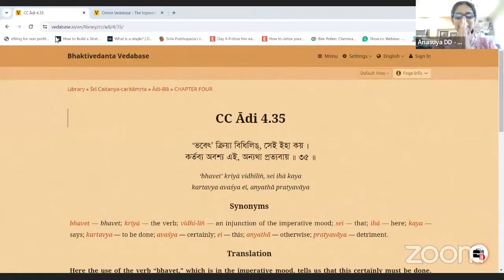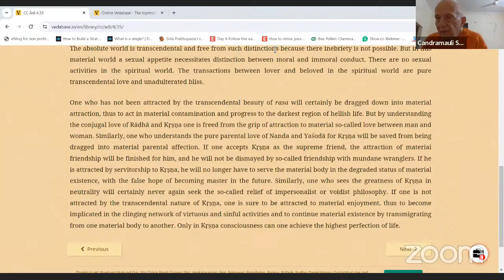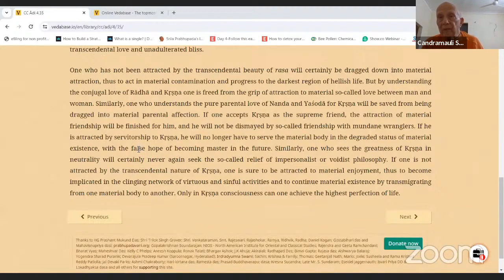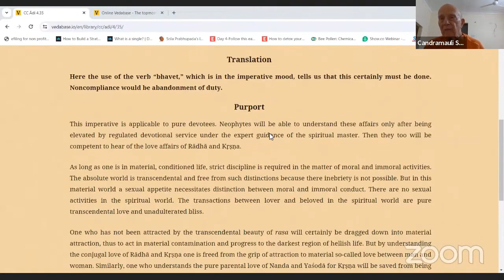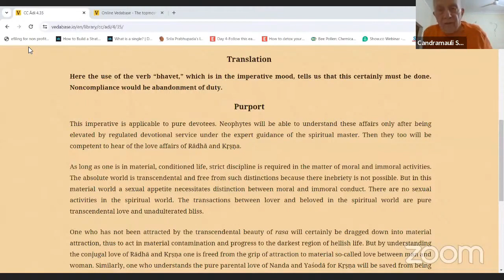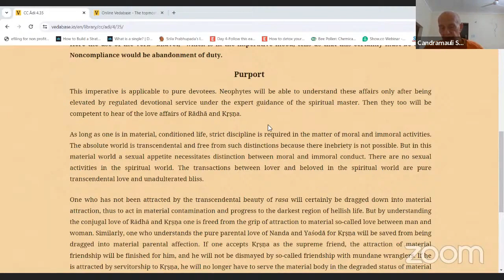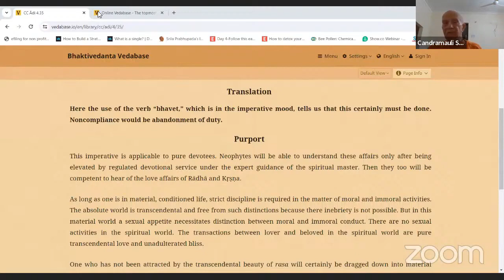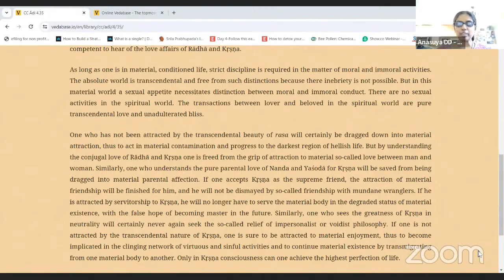HH Candramauli Swami - 2023.12.28 - CC Adi 4.35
Class on Caitanya-caritamrta Adi-lila 4.35
Online class with ISKCON Harrisburg devotees on 28th December 2023